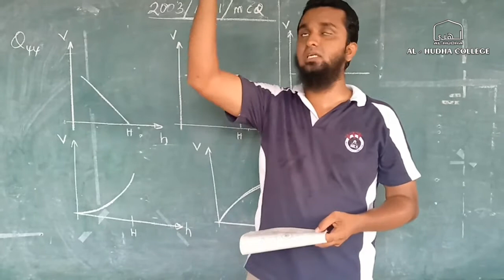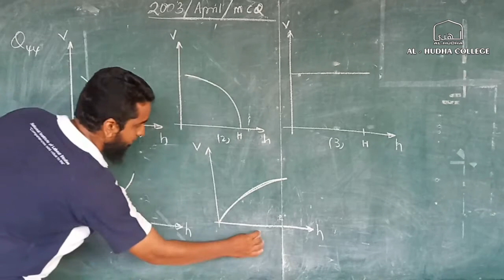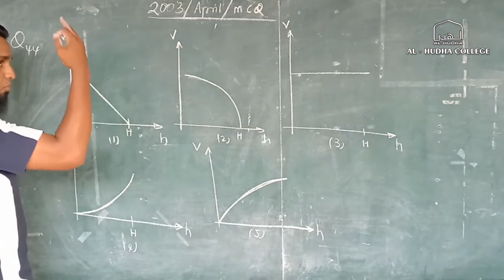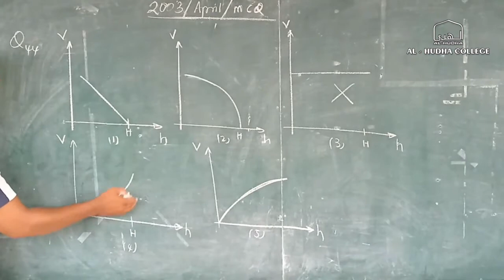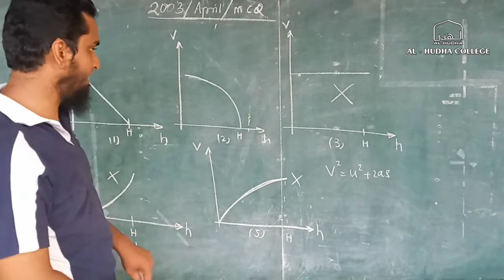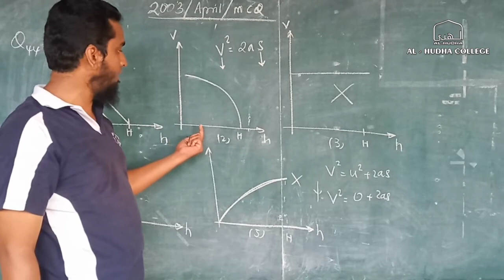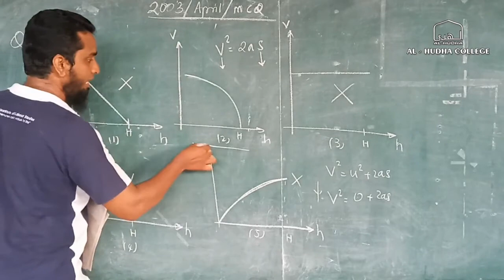Q&A Physics 2003 Q 44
A/L past paper MCQ review